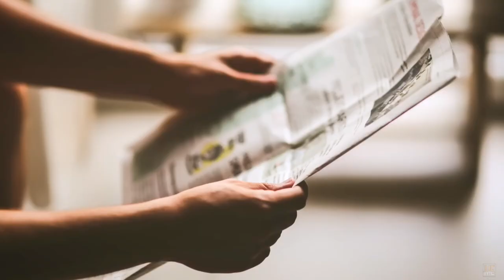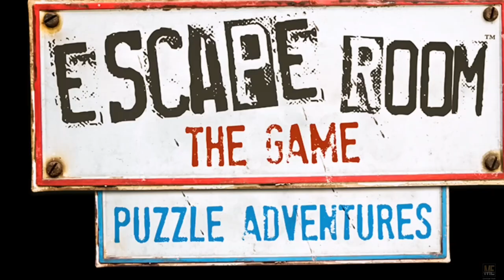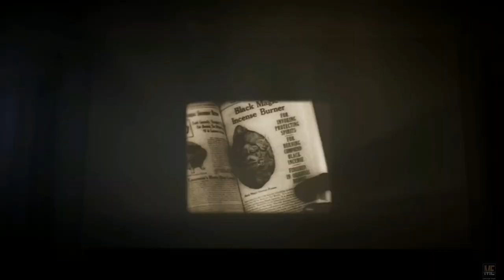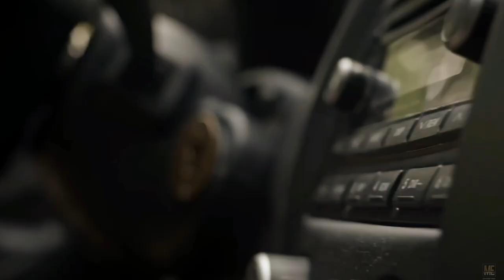No Escape Room (2023) Movie Explained in English